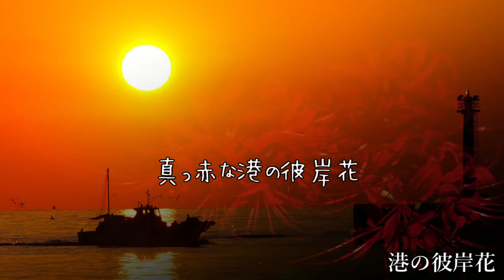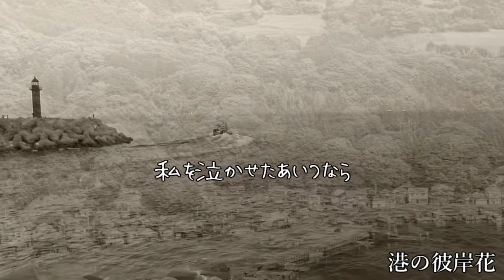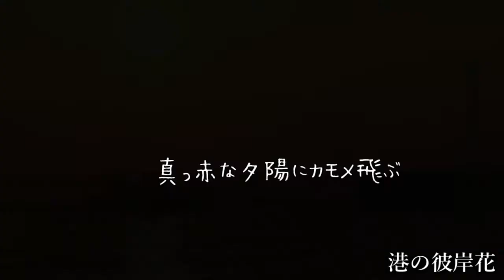港の彼岸花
港の彼岸花/浅川マキ